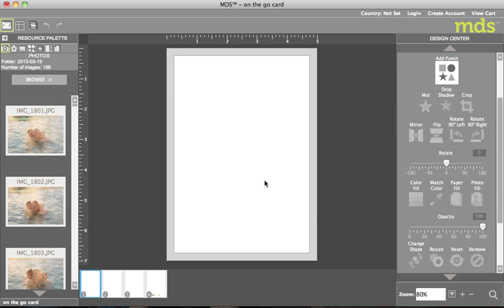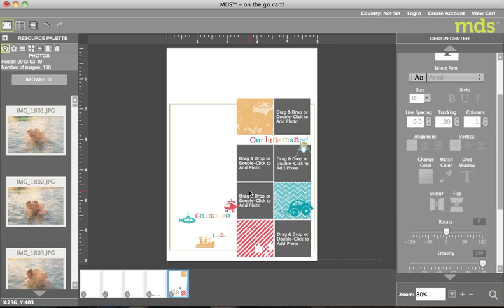Using scrapbook templates on a card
I love all the templates that Stampin' Up! has created for us in My Digital Studio!  I use the scrapbook pages often for card fronts and tags.  It's a great and quick way to use their hard work!